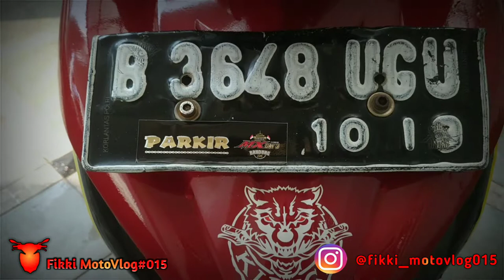Modifikasi Simple Jupiter MX New 135Lc